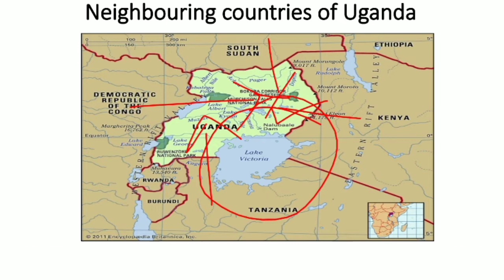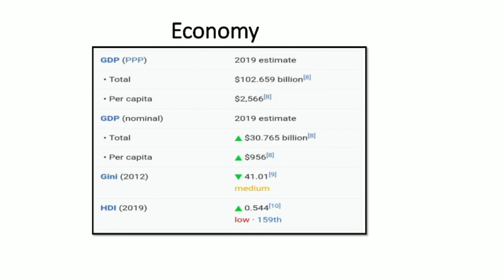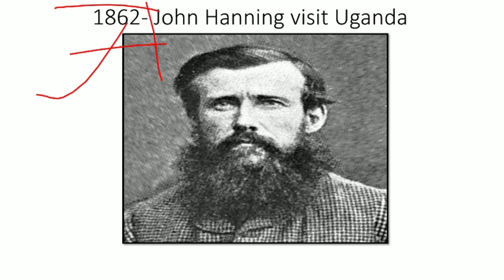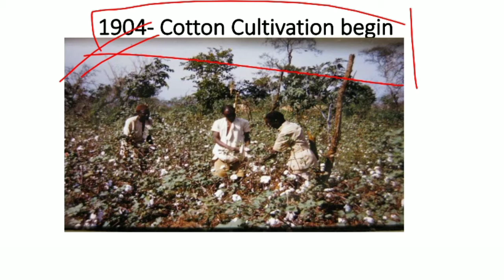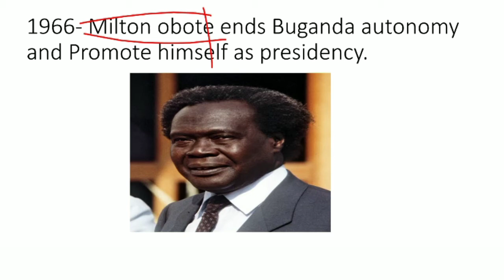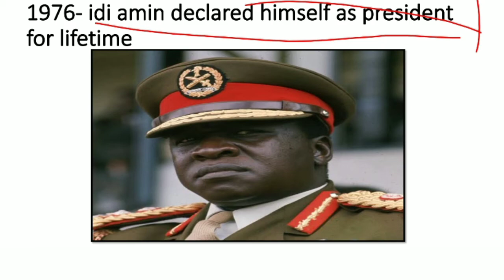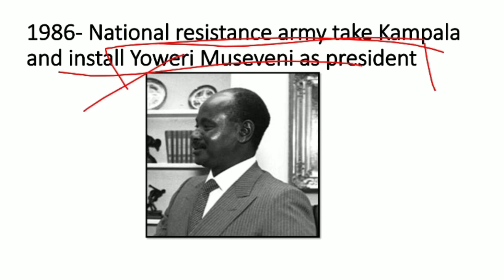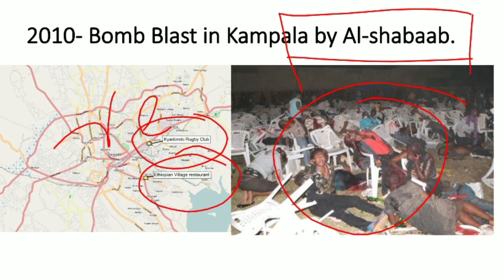Know All About Of Uganda || Countries of the World series || African country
This video provide you Details information about the African country Uganda like it's Geography, History and political instability, civil war etc.